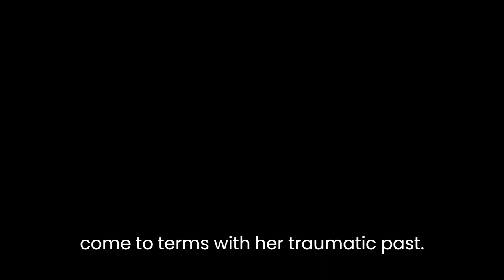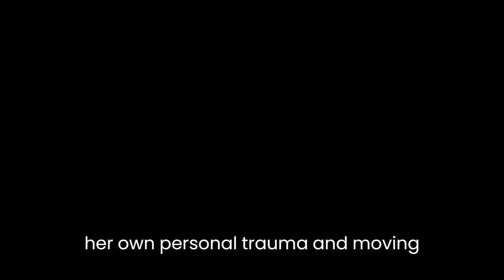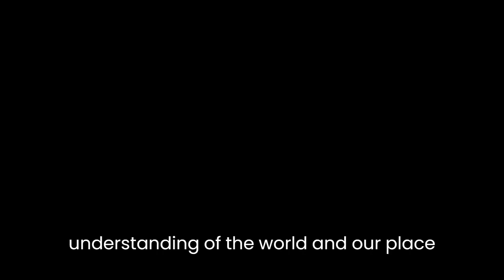"The Garden of Evening Mists" By Tan Twan Eng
"The Garden of Evening Mists" is a novel by Tan Twan Eng that tells the story of Yun Ling Teoh, a woman who survived the Japanese occupation of Malaysia during World War II and is seeking to come to terms with her traumatic past. She decides to create a garden in honor of her sister, who died during the war, and begins a search for a suitable location.

In the course of her search, Yun Ling becomes embroiled in the personal and political histories of the people she meets, including the enigmatic figure of Aritomo, a Japanese gardener who once served as the gardener for the Emperor of Japan. Aritomo is living in exile in Malaysia after the war, and Yun Ling becomes his apprentice, learning the art of Japanese gardening from him.

As Yun Ling works with Aritomo, she begins to uncover the secrets of her own past, including the truth about her sister's death and her own experiences during the war. She also learns about the difficult relationship between Aritomo and his former mentor, the famous Japanese gardener Kobori Enshu, and the role that the gardens they created played in the war.

As Yun Ling comes to understand the complex and troubled history of Malaysia and Japan, she also confronts the difficult task of coming to terms with her own personal trauma and moving forward with her life. The novel ultimately explores themes of memory, loss, and the ways in which the past can shape and inform the present.

One of the main messages of "The Garden of Evening Mists" is the importance of coming to terms with the past and finding ways to move forward in the face of trauma and loss. Through Yun Ling's journey of discovery and self-exploration, the novel illustrates the ways in which the past can continue to haunt and influence us, and the importance of finding ways to confront and overcome these challenges. It also touches on themes of cultural exchange and the complexity of personal and political relationships, and the ways in which these can shape our understanding of the world and our place in it.